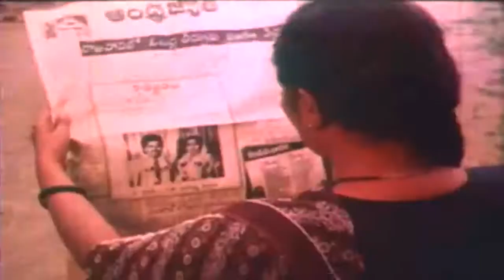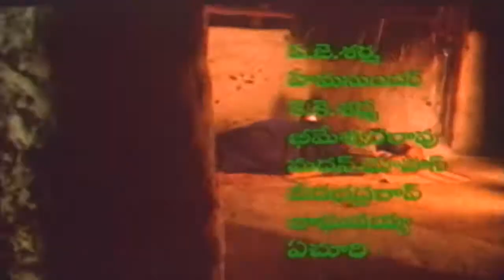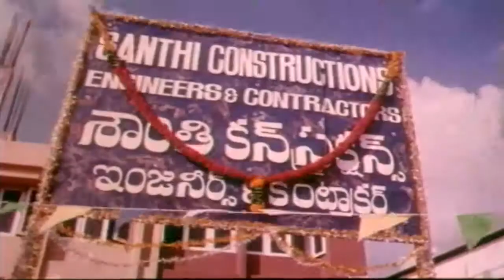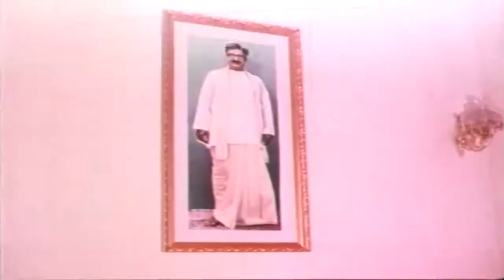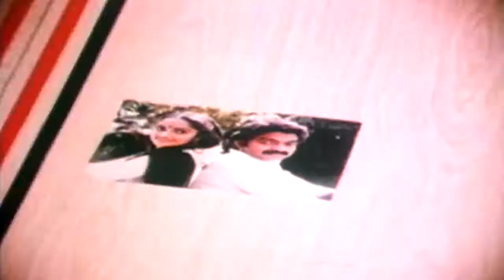Mr Bharath Telugu Movie | Shoban Babu